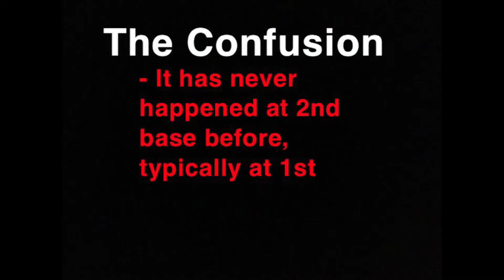CRAZY ENDING | BLUEGRASS BLITZBALL 2020 | ALL-STAR GAME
This Years All Star Game was nothing  short of an instant classic as Bluegrass’s Best shine in front of the best fan base in the country! This was the best way to cap off the regular season and we now head to the postseason with everyone playing like stars!